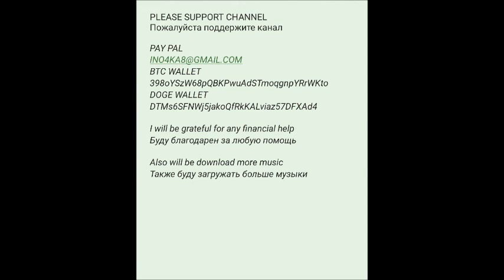Culture Beat 1996 Crying In The Rain SINGLES AND REMIXES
Eurobeat/Eurodance/Euro-House/Techno
01. Crying In The Rain (Radio Edit) (3:56)
02. Crying In The Rain (Extended Version) (5:38)
03. Crying In The Rain (Doug Laurent Mix) (6:09)
04. Crying In The Rain (Brainformed Mix) (6:54)
05. Crying In The Rain (Let The Love House 7'' Mix) (3:53)
06. Crying In The Rain (Sweetbox Funky 7'' Mix) (3:23)
07. Crying In The Rain (Not Normal Mix) (3:31)
08. Crying In The Rain (Out of Touch) (4:08)

1996 - Crying In The Rain (Remix) (Mexico)

01. Crying In The Rain (Aboria Euro Radio Mix) (03:46)
02. Crying In The Rain (Temple Of Light Mix) (06:31)
03. Crying In The Rain (Celvin Rotane Mix) (06:58)
04. Crying In The Rain (Stonebridge & Nick Nice Club Mix) (08:10)
05. Crying In The Rain (Groser Club Mix) (07:58)
06. Crying In The Rain (Jim Clarke Mix) (05:36)
07. Crying In The Rain (Aboria Euro 12'' Mix) (06:45)